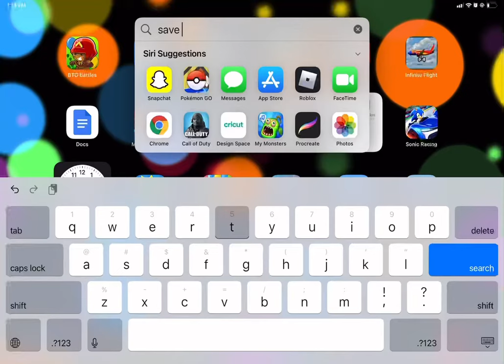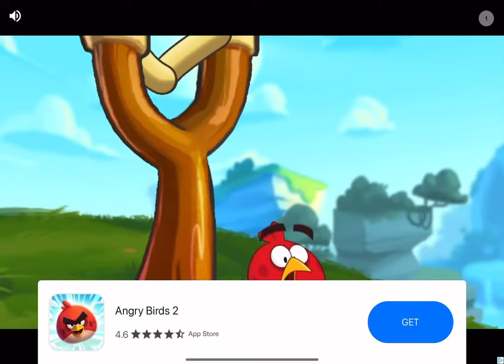Save the titanic game